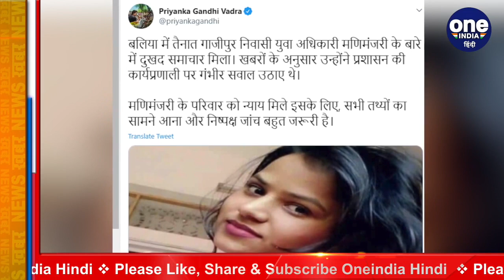Ballia PCS अधिकारी सुसाइड केस: Priyanka Gandhi ने उठाए कई सवाल, जानें पूरा मामला | वनइंडिया हिंदी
The death of PCS officer Mani Manjari Rai, posted in Uttar Pradesh's Ballia district, has stirred up. In this case, Congress General Secretary Priyanka Gandhi Vadra has raised many questions. Priyanka Gandhi Vadra demanded that an impartial inquiry into this entire matter is very important. In this case, Manimanjari's father accused him of murder.

उत्तर प्रदेश के बलिया जिले में तैनात पीसीएस अधिकारी मणि मंजरी राय की मौत से हड़कंप मच गया है। इस मामले में कांग्रेस महासचिव प्रियंका गांधी वाड्रा ने कई सवाल उठाए हैं. प्रियंका गांधी वाड्रा ने मांग की कि इस पूरे मामले की निष्पक्ष जांच बेहद जरूरी है. इस मामले में मणिमंजरी के पिता ने हत्या करने का आरोप लगाया था.